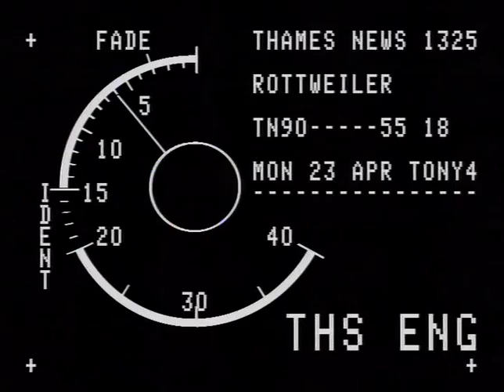TN-90-055-020.m4v | Thames News Archive Footage